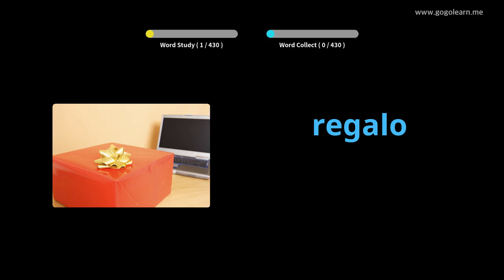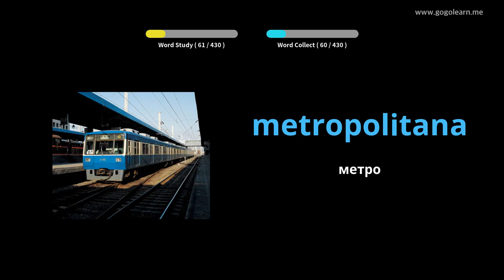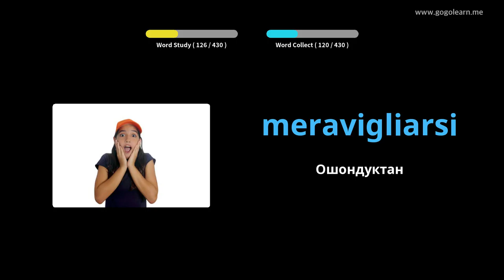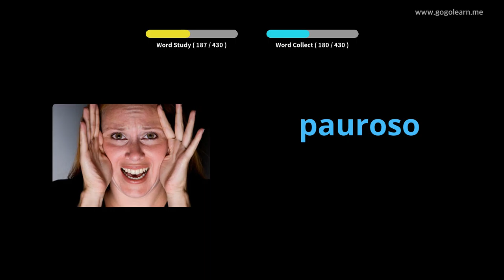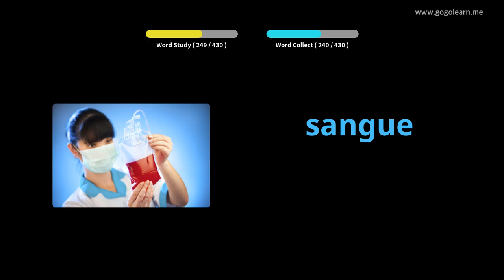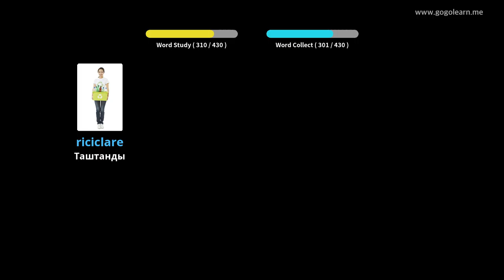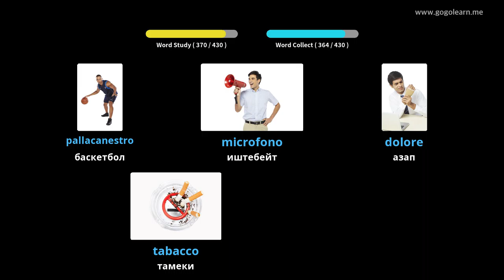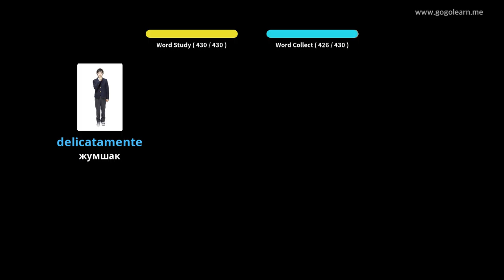Италиялык Vocabulary орто мектеби 3 | Golearn